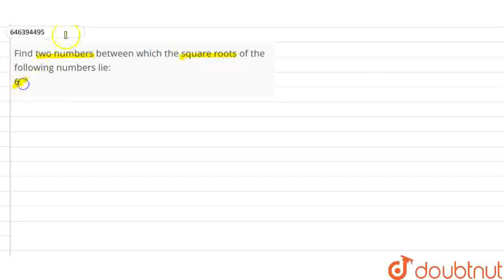Find two numbers between which the square roots of the following numbers lie: 6 | CLASS 6 | NUMB...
Find two numbers between which the square roots of the following numbers lie: 6
Class: 6
Subject: MATHS
Chapter: NUMBER SYSTEM-II
Board:FOUNDATION

👉 Have Any Query? Ask Us.

Our Telegram Pages:
class 6
6 class ka math syllabus